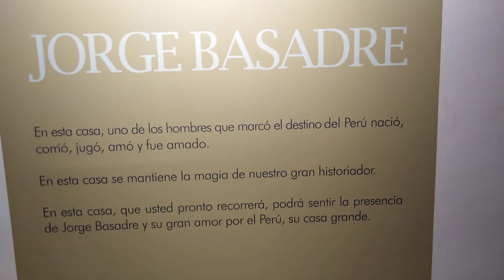Casa Basadre en Tacna 2018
Reabre sus puertas para dar a conocer la vida y obra del gran historiador peruano Don Jorge Basadre G. Setiembre 2018